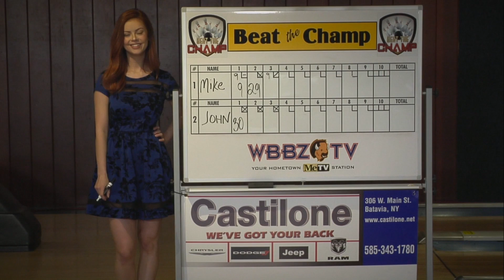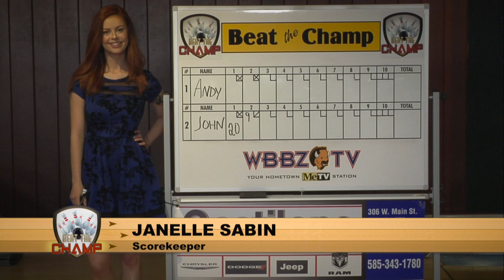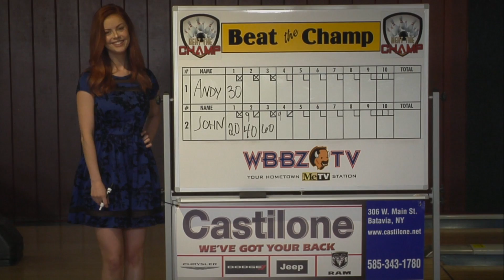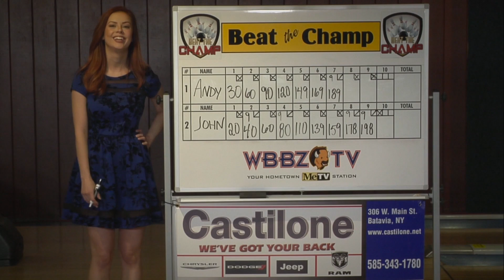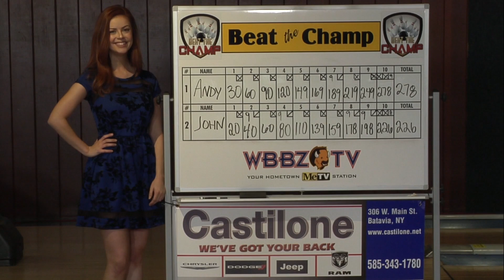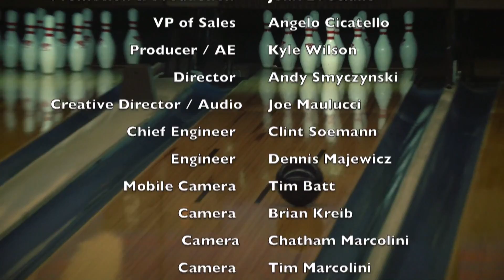Beat The Champ 5-6-17 Manor Lanes II Show 2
Show two from Manor Lanes II featuring John "Mazz" Masiello of Buffalo; Mike Mallwitz from Grand Island; Mike Zarcone of Tonawanda; and Andy Rettig of Hamburg.